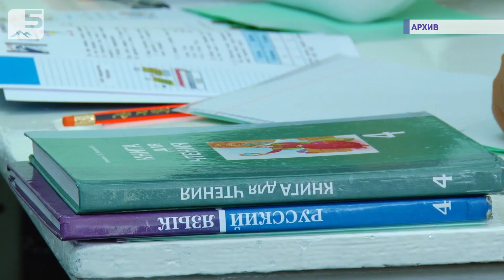С октября месяца всем учителям и работникам образования повысят зарплаты 30%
С октября месяца этого года всем учителям и работникам образования повысят заработную плату на 30%. Также планируется внедрение инновационных методов обучения. К сожалению, несмотря на большое количество выпускников педагогических факультетов, в стране по прежнему не хватает учителей. Глава государства поставили задачу перед правительством найти пути решения данного вопроса.